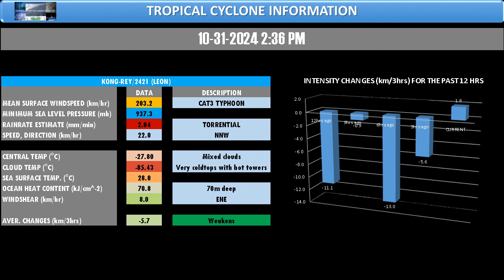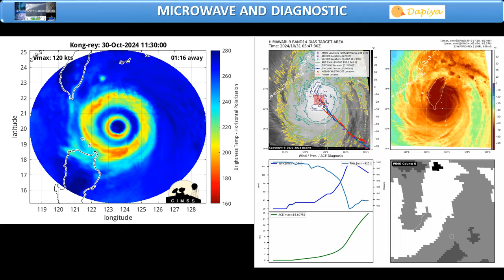OCTOBER 31, 2024 - 3PM - TROPICAL CYCLONE Kong-rey/2421 (LeonPH)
⚠ TROPICAL CYCLONE BULLETIN

TROPICAL CYCLONE Kong-rey/2421 (LeonPH)

LOCATION: Approximately SE of Taiwan (based on ADT and Wind/IR imagery)
MEAN SURFACE WINDSPEED (km/hr): 203.2 : CAT3 TYPHOON
MINIMUM SEA LEVEL PRESSURE (mb): 937.3
RAINRATE ESTIMATE (mm/min): 2.04 : TORRENTIAL
SPEED, DIRECTION (km/hr): 22.0 : NNW
CENTRAL TEMP (°C): -27.80 : Mixed clouds
CLOUD TEMP (°C): -85.43 : Very coldtops with hot towers
SEA SURFACE TEMP. (°C): 28.0 : WARM
OCEAN HEAT CONTENT (kJ/cm^-2): 70.8 : 70m deep : LOW VALUE
WINDSHEAR (km/hr): 8.0 : ENE : Very favourable
AVER. CHANGES (km/3hrs): -5.7 : Weakening
EYEWALL RADIUS: 0km
STEERING INFLUENCE : Deep-layered Subtropical Ridge over east
LOW LEVEL ENVIRONMENT: Very favourable
UPPER LEVEL ENVIRONMENT: Very favourable due to strong dual outflow and weak vertical windshear
NEXT 24HRS: Maximum intensity will be 157km/hr or lower.*

DISCUSSION: Typhoon Kong-rey (LeonPH) make landfall over SE portion of Taiwan while continues to weakens due to land interaction and encountering higher mountain range. It will move more on a poleward track as it round the axis of subtropical ridge over east.*

IMPACT/EFFECT IN PHILIPPINES: Inner band over Extreme Northern Luzon while outer band affects the rest of Northern Luzon.*

*Subject to changes

WIND SIGNAL #3

LUZON: Batanes

WIND SIGNAL #2

LUZON: Babuyan Islands

WIND SIGNAL #1

LUZON: Mainland Cagayan, Isabela, Apayao, Abra, Kalinga, Mountain Province, Ifugao, the northern portion of Benguet, Ilocos Norte and Ilocos Sur